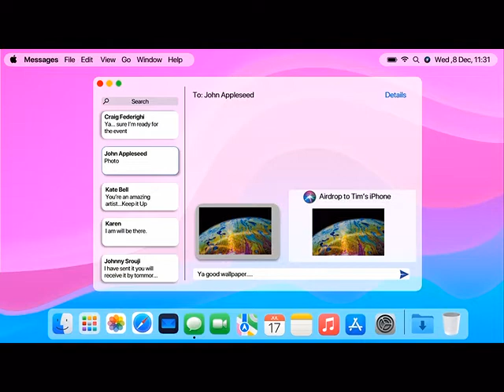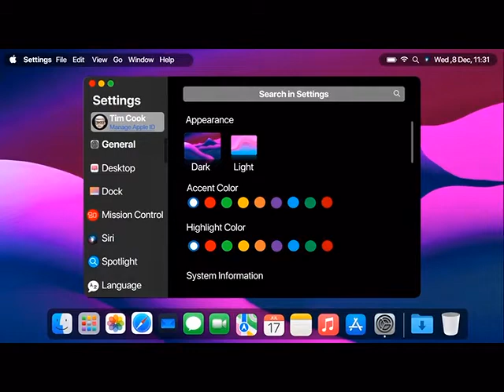macOS 13 Mammoth | Concept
This video is a concept ; thus it is not made by Apple.inc